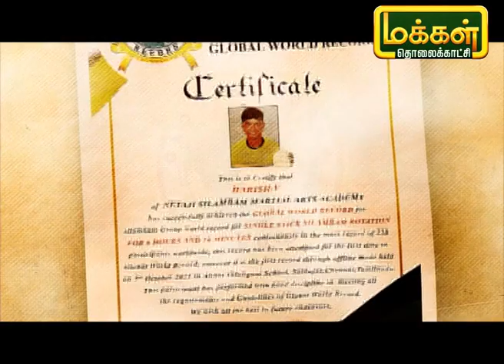8 மணி நேரத்திற்கு மேல் சிலம்பம் சுற்றி சாதனை படைத்த இளம் வீரர் ஹரிஷ் | Virutchamaguum Vithaigal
வேலம்மாள் வித்யாலயா பள்ளியில் 9ஆம் வகுப்பு படிக்கும் ஹரிஷ் கடந்த 4 ஆண்டுகளாக சிலம்பம் பயிற்சி பெற்று வருகிறார். சமீபத்தில் நடந்த போட்டியில் 8 மணி நேரங்களுக்கு மேல் சிலம்பம் சுற்று சாதனை படைத்துள்ளார். வாருங்கள் இந்த இளம் வீரரின் சிலம்ப பயணத்தை பற்றி பார்ப்போம்.